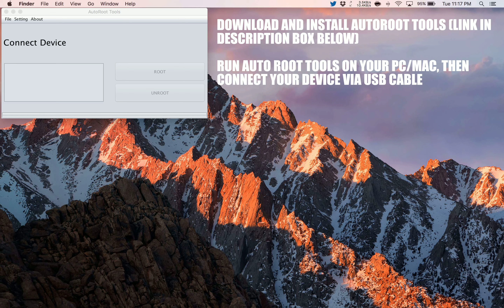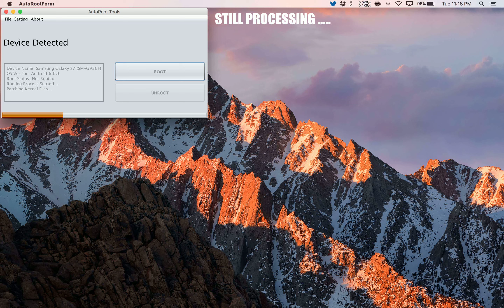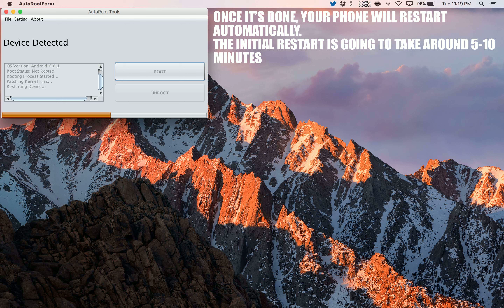How to Root BLU Dash X Plus LTE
A simple and safe tutorial on How to Root BLU Dash X Plus LTE.